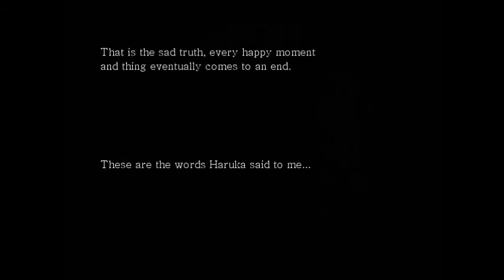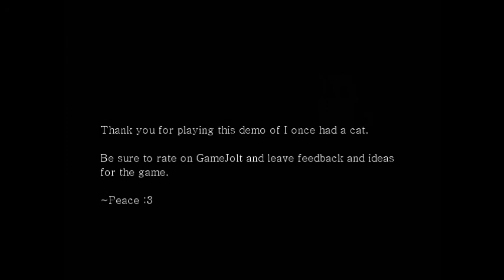I Swear the Cat is the Killer! | I Once Had a Cat | Demo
Nice rpg horror game, but I better be careful, for I'm allerigc to cats!